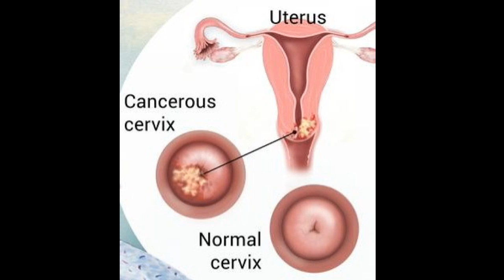மார்பகப் புற்று நோய் பற்றி அறிவோம். Breast Cancer Facts.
மார்க்கப் புற்று நோய் உண்டாகும் காரணங்கள், கண்டறியும் முறைகள், தற்போதுள்ள வைத்திய முறைகள் பற்றிய விரிவான கலந்துரையாடல்.  A detailed discussion on the causes of breast cancer, methods of early detection and available therapies.